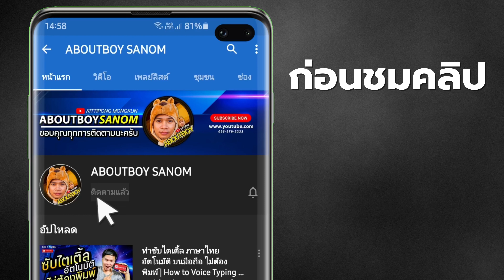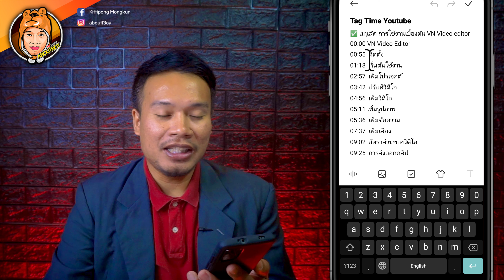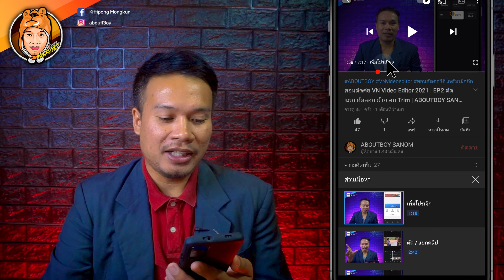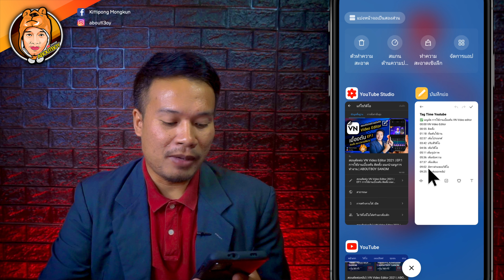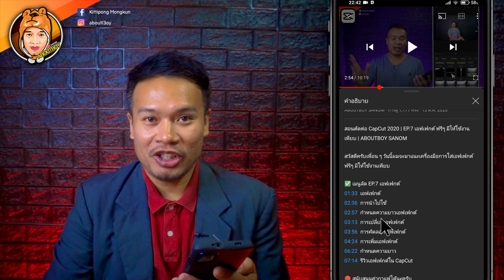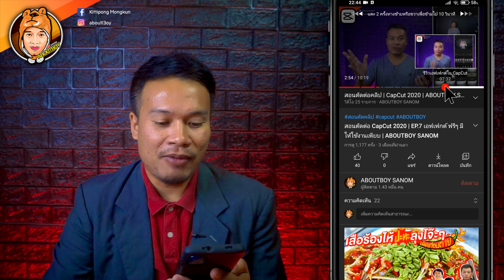สอนใส่ แท็กเวลา ส่วนเนื้อหา YouTube Chapters สารบัญเวลา ด้วยมือถือ 2021 | ABOUTBOY SANOM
YouTube สามารถใส่ แท็กเวลา และสารบัญเวลา YouTube Chapters ใน timeline
เลือกเนื้อหาช่วงที่ต้องการดูได้ง่ายๆ ทั้งบนเว็บและแอปมือถือ

วิธีการเพิ่ม แท็กเวลา YouTube Chapters หรือสารบัญเวลา บนคลิป YouTube
วิธีการสร้าง แท็กเวลา YouTube Chapters  เพื่อบอกว่าเวลาไหนกำลังพูดถึงอะไรอยู่ขึ้นมาใน timeline
ไม่ต้องตัดต่อใหม่แต่อย่างใด เพียงแค่เรากรอกข้อมูลเข้าไปในคำอธิบายใต้คลิป
YouTube จะดึงข้อมูลไปแสดงผลได้ทันทีแล้ว แต่ก็จะมีเงื่อนไขอยู่เล็กน้อยคือ

1. ต้องเริ่มจาก 00:00 เท่านั้น เพื่อเป็นการบอกระบบว่าเราต้องการสร้าง Chapter
2. ต้องมีอย่างน้อย 3 ตำแหน่งเวลา (timestamps) ในลิสต์ และเรียงตามลำดับก่อนไปหลัง
3. แต่ละตำแหน่งเวลาจะต้องไม่น้อยกว่า 10 วินาที

🔴  ตัวอย่าง description จากคลิปข้างต้น
00:00  |  YouTube Chapters
01:05  |  แนะนำการทำ YouTube Chapters
01:51  |  ตัวอย่างคลิปที่ใส่ YouTube Chapters
02:21  |  วิธีการใส่ YouTube Chapters
02:57  |  ข้อพึงระวัง การใส่ YouTube Chapters
03:32  |  ข้อแนะนำ การใส่ YouTube Chapters
04:08  |  คลิปที่ใส่แต่ แท็กเวลา
04:29  |  ไปเพิ่มให้คลิปมี YouTube Chapters
05:11  |  ผลหลังจากการใส่ YouTube Chapters
05:54  |  สรุปการใส่แท็กเวลา  YouTube Chapters

🔴  โดยเราสามารถไปเพิ่มให้ในคลิปเก่าได้ด้วย ไม่จำเป็นต้องเป็นคลิปใหม่เท่านั้น
เพียงแค่ทำตามเงื่อนไขข้างต้น โดยหลังจากที่อัปเดตและข้อมูลขึ้นไปในคำอธิบายใต้คลิป
แล้วแท็กเวลา YouTube Chapters หรือสารบัญเวลา ก็จะพร้อมใช้งานทันที
เพราะระบบไม่ได้ต้องทำอะไรเพิ่ม แค่ตรวจจับข้อความ ถ้าพบตามเงื่อนไขก็จะปรับ timeline ให้ทันทีนั่นเอง

🔴  ก็หวังว่าเทคนิคนี้จะมีประโยชน์สำหรับทุกคนนะครับ และฝากแชร์ให้เพื่อนๆ ที่เราชอบทราบด้วยละกัน ว่าสามารถทำแบบนี้ได้นะ เพิ่มความสะดวกในการค้นหาข้อมูลได้เยอะเลยครับ

อุปกรณ์การถ่ายทำ
: POCO M3
: iPad Pro 2020
: Sony A5100
: BOYA BY-M1